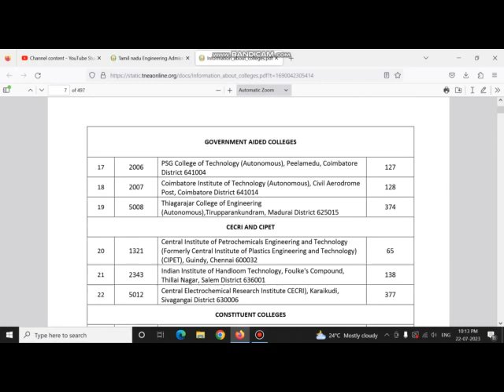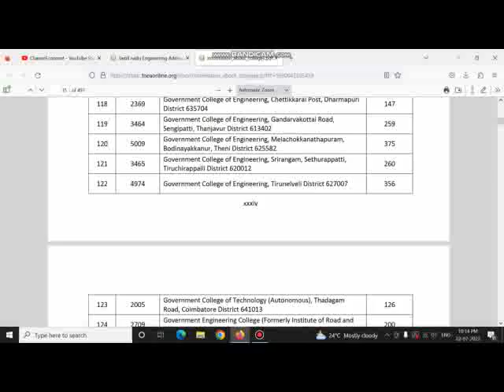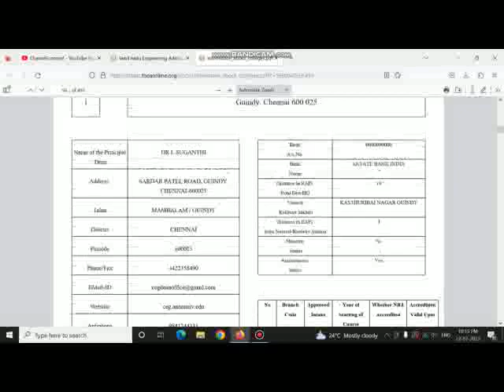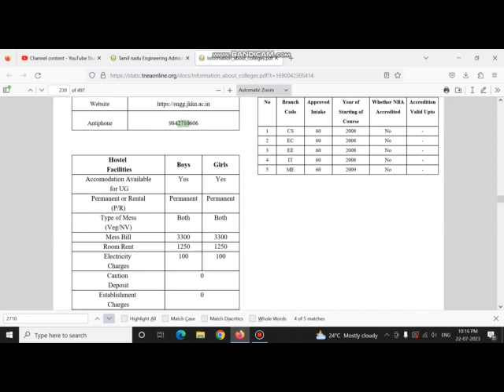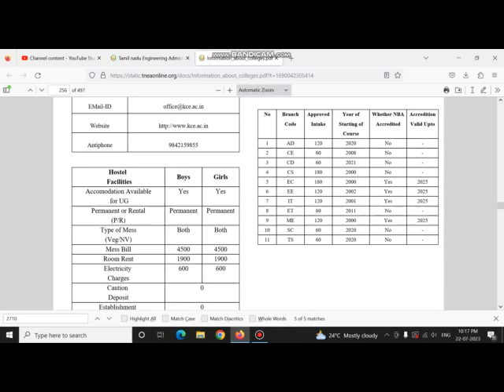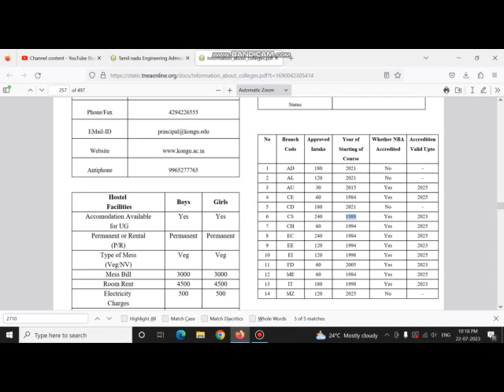TNEA2023 BE BTECH ENGINEERING COUNSELLING E - BOOKLET RELEASED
BE/B.TECH 2023

DETAILS AVAILABLE FOR THE FOLLOWING COURSES

MBA
MCA
BE Computer Science and Engineering
B.E Computer Science and Engineering(Cyber Security)
B.Tech Computer Science and Business Systems
B. E. Computer Science and Design
B.E. Computer Science and Technology
B.E. Biomedical Engineering
B.Tech. Biotechnology

Like to enhance your carrier in good college we help your dreams comes true in the field of your interest.

We provide College Fees structure, hostel fees, scholarship, loan details and other academic related information...